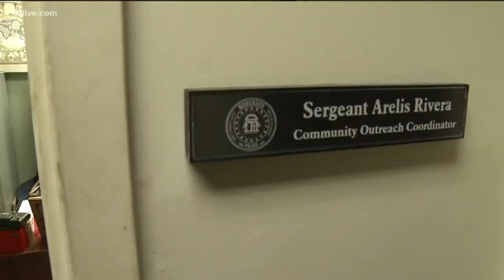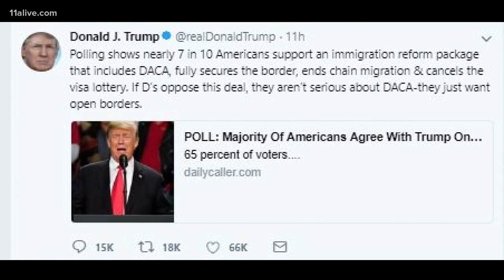Police bridge the divide to help improve relations with Hispanic community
What they're doing to help.